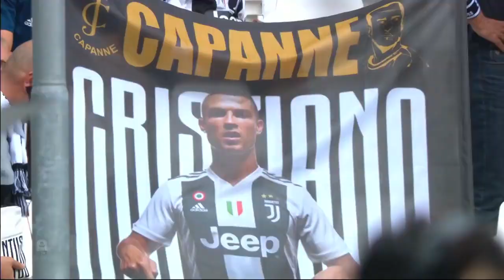Juventus 2 0 Lazio Ronaldo ci prova ma il goal è di Mandzukic Serie A